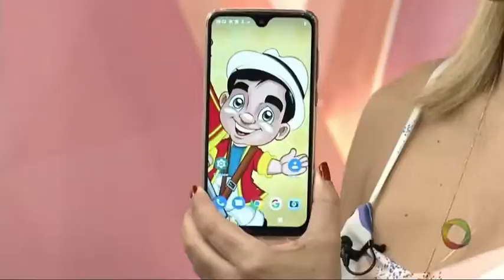Com Você - Armazém Paraíba - 08 02 2019